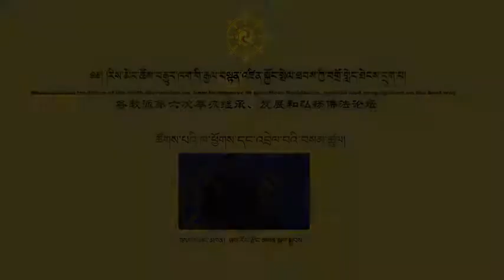ཚོགས་པའི་ཁ་ཕྱོགས་དང་འབྲེལ་བའི་བསམ་ཚུལ། གསུང་བཤད་མཁན། ཉག་རོང་རྫོང་མཁན་སྐལ་སྐྱབས། 2021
1: བརྗོད་གཞི། ཚོགས་པའི་ཁ་ཕྱོགས་དང་འབྲེལ་བའི་བསམ་ཚུལ།
2: གསུང་བཤད་མཁན། ཉག་རོང་རྫོང་མཁན་སྐལ་སྐྱབས།
3: གསུང་བཤད་གནང་ཡུལ། རིས་མེད་ཆོས་རྒྱུད་ཁག་གི་རྒྱལ་བསྟན་འཛིན་སྐྱོང་སྤེལ་ཐབས་ཀྱི་བགྲོ་གླེང་ཐེངས་དྲུག་པ།